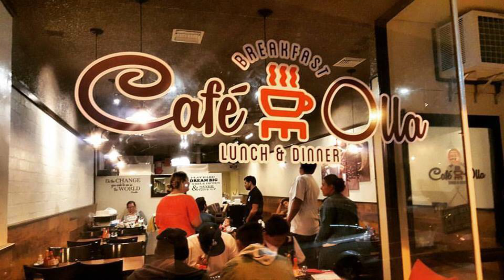Universal/LA, Vlog Day 1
"Be kind and compassionate to one another, forgiving each other as in Christ God forgave you."
Ephesians 4:32

Filmed on:
iPhone 13

Edited on:
LumaFusion

⚠️I OWN NONE OF THE MUSIC USED IN THIS VIDEO.

Where I ate:
Cafe De Olla